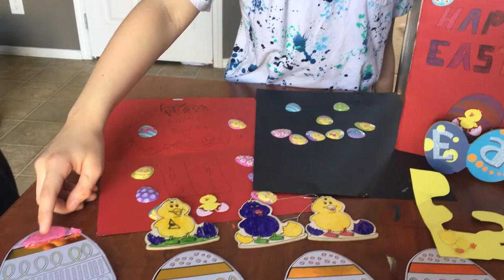Celebrating Easter 2018 with Arts and Crafts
As Easter weekend is upon us, we did some amazing arts and crafts relating to Easter.

We had so much fun making different crafts.

Wishing you all a very safe and happy Easter weekend.